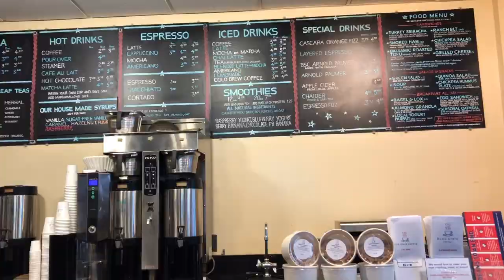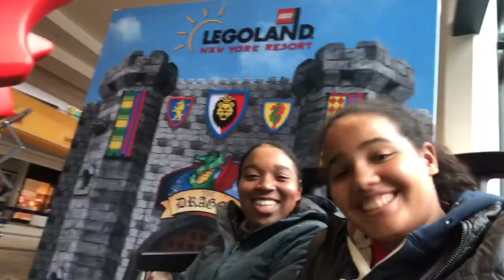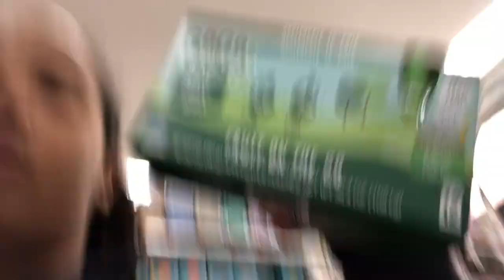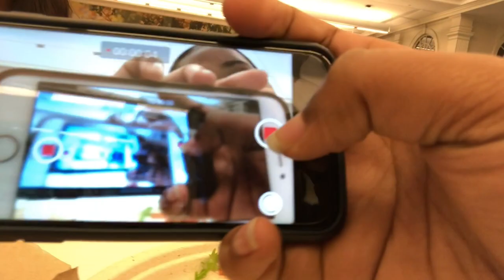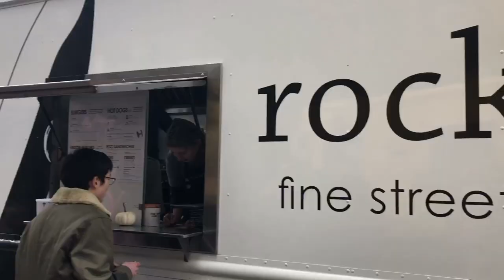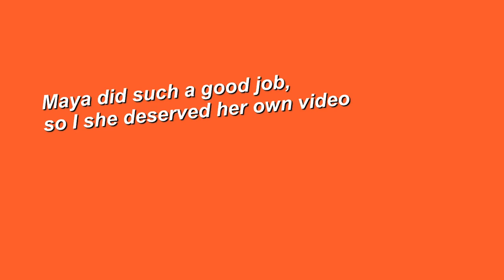VLOG: Day in the Life of an Engineering Major at Brown University | Ivy Marie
Watch the lovely engineer in the making, Maya, (twitter: @my_uhhhhh) take over my vlog for a day in the life at Brown University! By the way, this is a day in her life during a weekend, so not much engineering stuff is mentioned sorry.